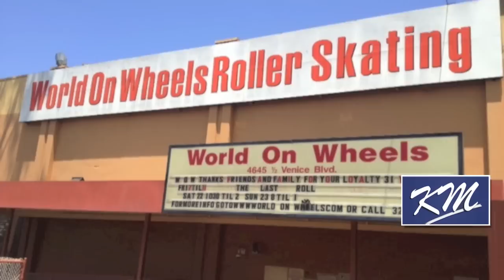OG Madd Ronald West Side Rollin 20s Neighborhood Bloods in Los Angeles Part 1 of 2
Madd Ronald sits down with KM to talk about the history of the Rollin 20 Neighborhood Bloods in Los Angeles. Two Part Interview.

LOS ANGELES - Interview by Kev Mac and L. Reed on March 30th 2017.

Filmed and Edited by Kev Mac for Kev Mac Videos

If you can appreciate the content of this channel please considering the following: